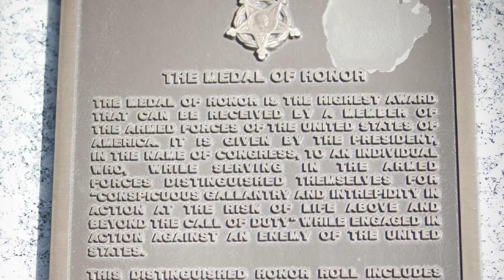This Week in Ark. History, Episode 8: "The Medal of Honor"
Episode 8, "The Medal of Honor," is part of a made-for-radio series presented by Secretary of State Mark Martin. This edition is the first of periodic features on Arkansas's Medal of Honor heroes who are remembered with a monument on the Capitol grounds.

Each episode of "This Week" features notable events, personalities and landmarks that have shaped the state's history. We've adapted these clips for the web to bring you a peek into the Natural State's past that we hope you'll enjoy. Watch for more episodes on our YouTube channel, ArkansasSOS.